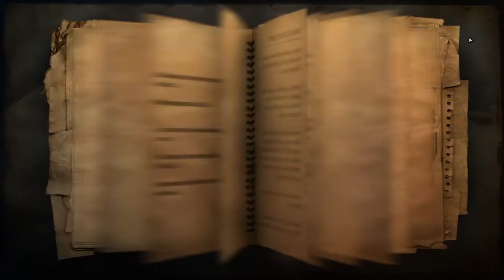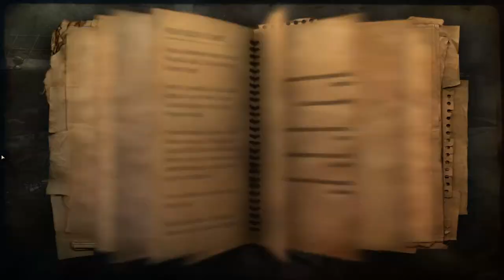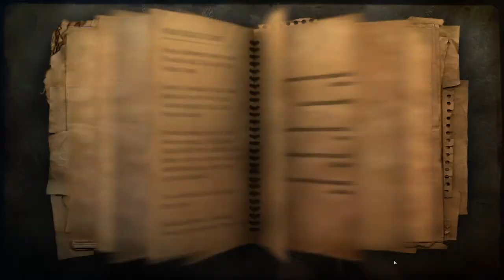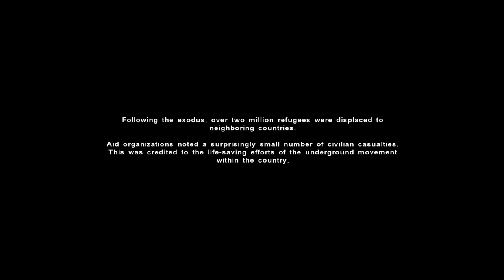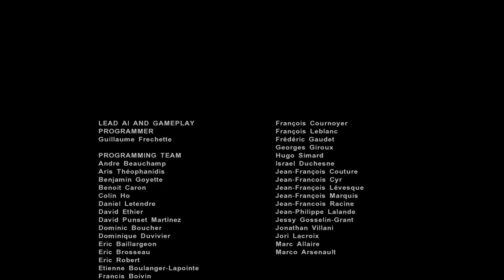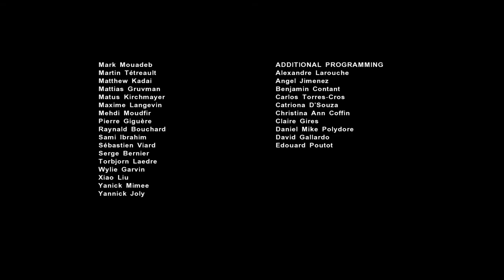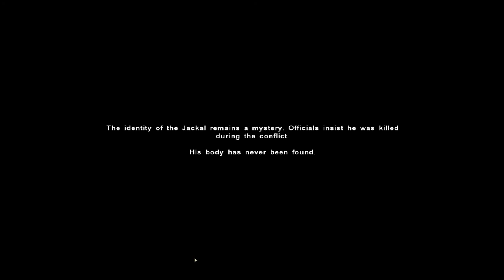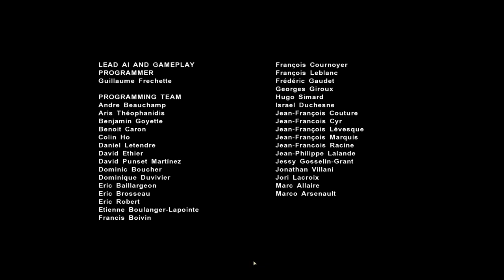Far Cry 2 #14 FINALE Heart Of Darkness & Jackal's Final Plan